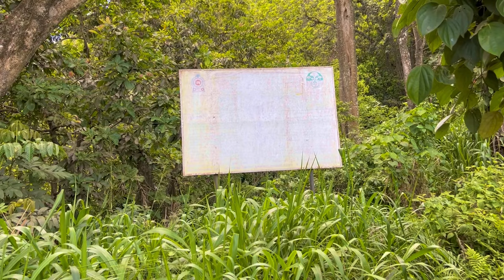Alagalla අලගල්ල CAMPING 17 Sri Lanka /Above the clouds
Alagalla mountains can be reached by taking either the Colombo-Kandy line to Ihalakotte railway station, or by taking the Kandy-Poththapitiya bus from Pilimathalawa to Poththapitya junction.
If following the Ihalakotte route, trekking can be started at Ihalakotte railway station through the Ihalakotte village. The 6-metre-high (20 ft) Dekinda ella (දෙකිඳ ඇල්ල) waterfall, served by the Alagalla forest reserve,[10] can also be viewed slightly off-route. Alternatively, a slightly longer trekking path via Poththapitiya can be reached by taking the Kandy-Poththapitiya bus route to Poththapitiya junction from Pilimathalawa. In both routes, the support of a local guide is strongly encouraged.
The summit of the Alagalla mountain Range is a platform to witness the view of the other surrounding mountains, including Bathalegala (බතලේගල) also known as Bible Rock, Devanagala (දෙවනගල), Ambuluwawa (අම්බුළුවාව), Knuckles Mountain Range and Hanthana (හන්තාන) Mountain Range.
Wikipedia ✍️